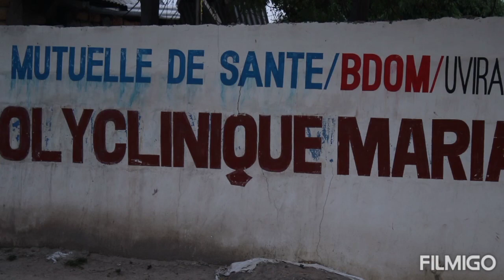ASARA YA DAWA épisode 2 by WATULIZE POWER